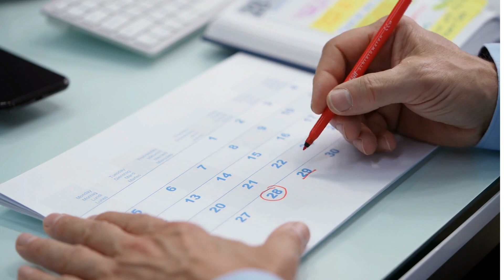4 Simple Habits You Must Practice in Private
In this video I share with you 4 Simple Habits that You Must Practice in private to succeed in 2023 and beyond.

to get A FREE 7 DAY Goal Ascension Journal.

Share this content with someone who would benefit from it

Nse